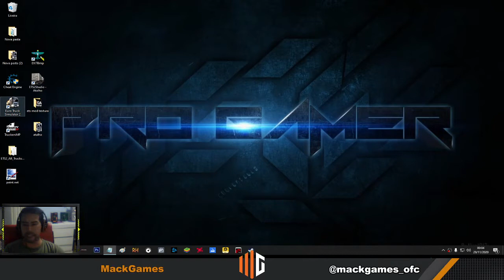MAPA BRASIL EURO TRUCK2 1.39 EEA ATUALIZADO VERSÃO 5.5 2020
Downloads
EAA 5.5 - ETS2 v1.39 DOWNLOAD COLOQUE A BASE E O MAPA COMO PRIORIDADE
MAPA